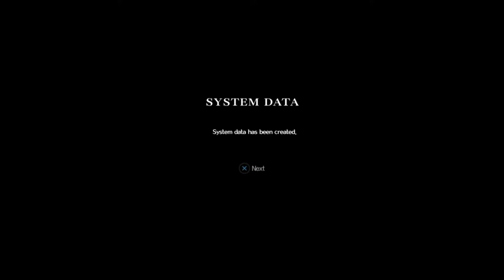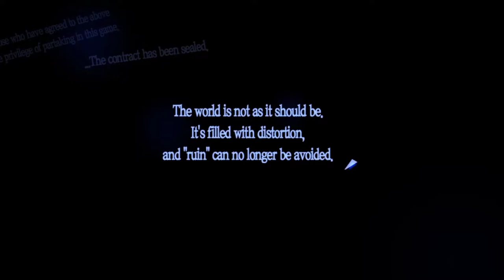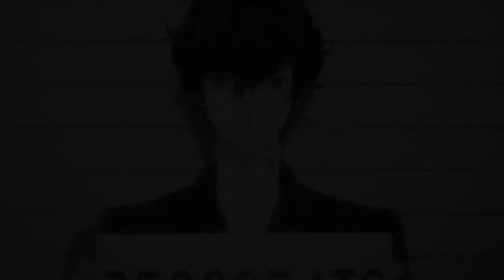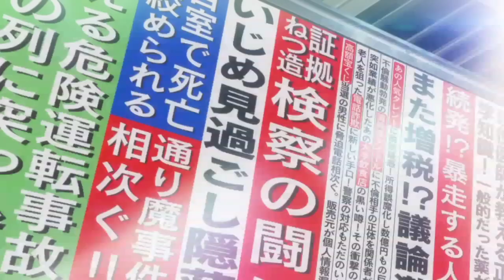Persona 5 Royal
Things are looking cool in Persona 5 Royal